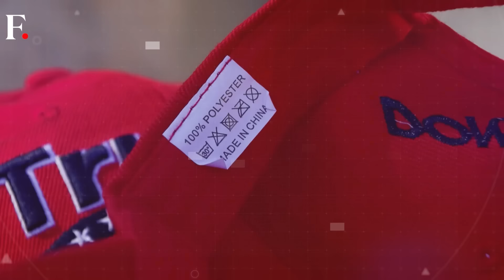Joe Biden Promises Smooth Transition as Democrats Reflect on Rout | Vantage With Palki Sharma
Joe Biden promised a smooth and peaceful presidential transition in his first public remarks after Donald Trump's election victory on Wednesday. Biden's remarks stand in contrast to Trump's refusal to cede power in 2020 after he was defeated at the polls. The outgoing president called for unity as Americans celebrate and protest Trump's return. Palki Sharma tells you how the US is bracing for Trump 2.0.

United States | Joe Biden | US Election 2024 | US Election Result | Donald Trump | Kamala Harris | Firstpost | World News | News Live | Vantage | Palki Sharma | News